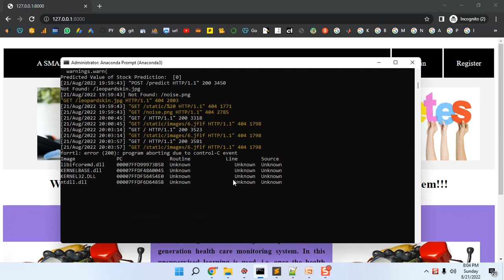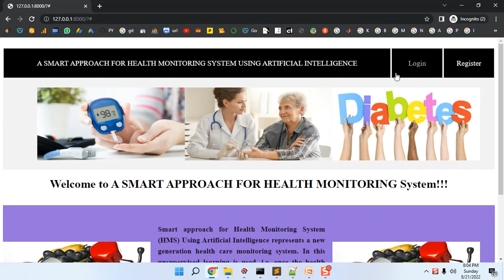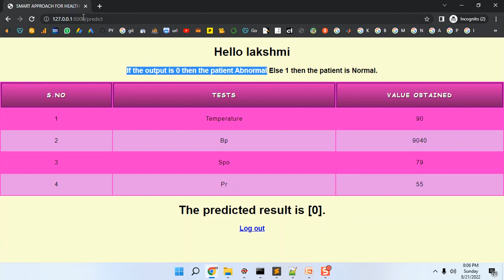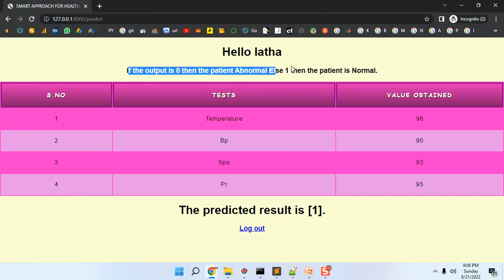A Practical Switch Condition Monitoring Solution for SiC Traction Inverters all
IEEE PROJECTS 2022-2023 TITLE LIST

Python=5500/-
Mininet=7000/-
Dot Net Project =3000/-
Java Project=3000/-

* Complete Source Code
* Complete Documentation
* Complete Presentation Slides
* Flow Diagram
* Database File
* Screenshots
* Execution Procedure
* Video Tutorials
* Supporting Softwares

Support Specialization
* 24/7 Support
* Ticketing System
* Voice Conference
* Video On Demand
* Remote Connectivity
* Document Customization